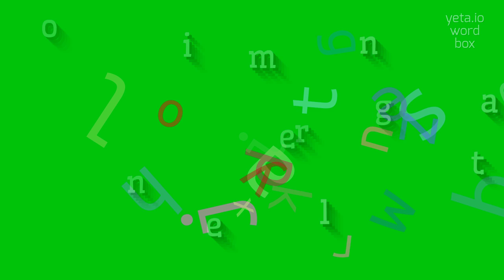NONREGIMENTAL - HOW TO SAY NONREGIMENTAL?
NONREGIMENTAL - Getting Nonregimental right: Pronunciation tips in 2023

Definition:
Nonregimental is an adjective that describes something or someone that is not associated with or conforming to a specific regiment or military unit.
It can also be used more broadly to describe something that does not conform to strict rules or regulations.
Pronunciation:
To pronounce nonregimental, break it down into syllables like so: non-re-gi-men-tal.
Stress the second syllable 're' and pronounce each syllable with equal emphasis.
You can also listen to audio recordings online for guidance.
Test yourself by speaking the following examples:
1. The soldiers in the nonregimental unit wore different uniforms
2. The company's nonregimental structure allowed for more creativity and flexibility
3. She has a nonregimental approach to parenting, letting her children explore their own interests
4. The artist's nonregimental style defied traditional techniques
5. They decided to live a nonregimental lifestyle, traveling and working remotely
Hope it will help you to answer on the following questions:
1. What does nonregimental mean?
2. How can someone be nonregimental in their thinking